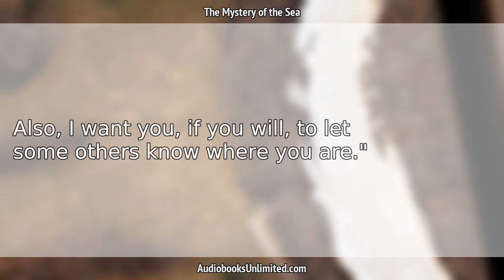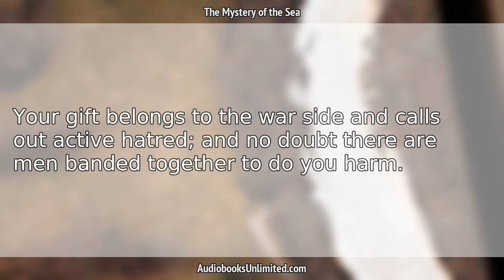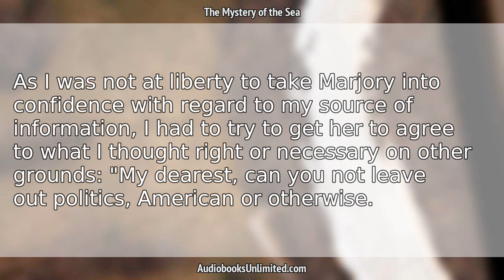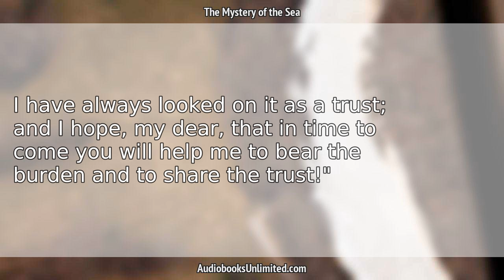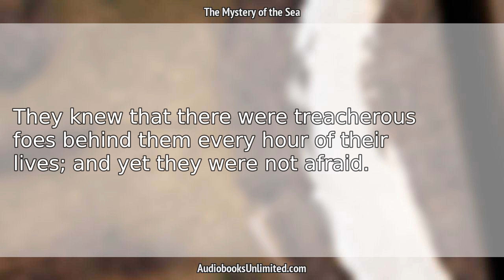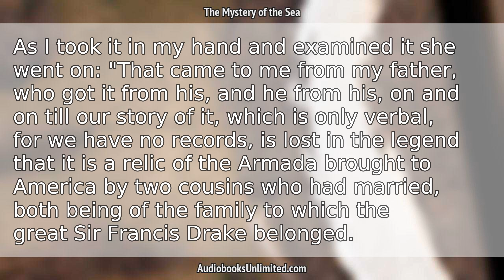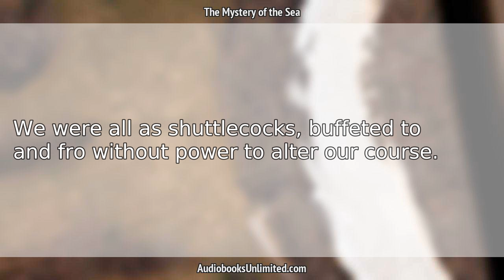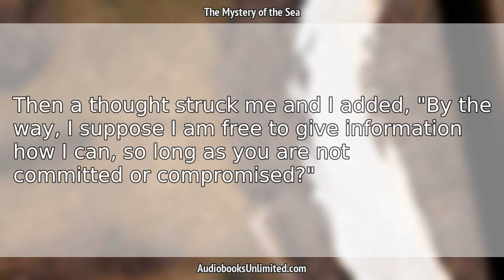The Mystery of the Sea Audiobook Chapter 20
The Mystery of the Sea Audiobook Chapter 20 with subtitles in English by Bram Stoker. Free full length audiobook with text.